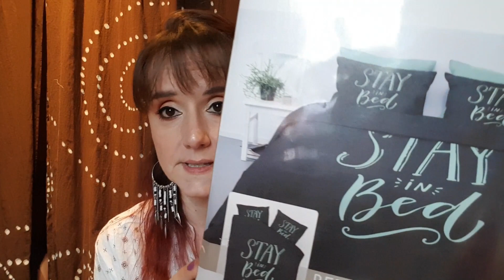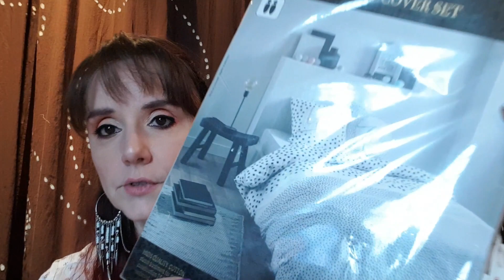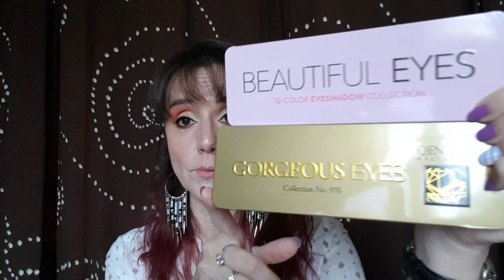haul action du 11 janvier 2019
HAUL ACTION PREMIER DE L ANNEE